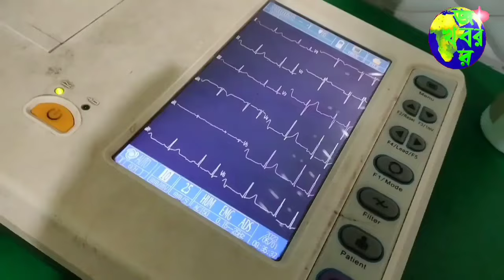আর জি করের ঘটনা নিয়ে বিস্ফোরক অভিষেক বন্দোপাধ্যায়, শুনুন কি বললেন তিনি -